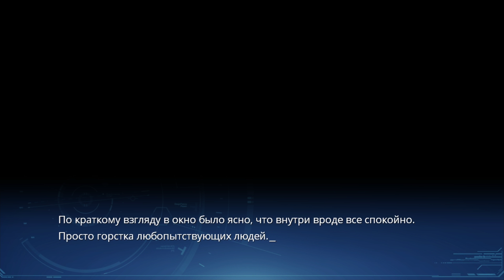► НЕВЕРОЯТНОЕ ПРЕОБРАЖЕНИЕ ◄ 05 - Lucy -The Eternity She Wished For-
Прохождение Lucy -The Eternity She Wished For-!

В недалеком будущем андроиды стали обыденной нормой. К большому сожалению парня, безэмоциональные куски металла стали частью человеческого общества. Но робот, которого он нашел на свалке, отличался от остальных. Он смеялся, он плакал, он улыбался, он мечтал, он был как человек...

"Lucy The eternity she wished for" - это визуальная новелла о парне и андроиде. Вы играете за парня, который столкнулся с выборами и моральными дилеммами в мире недалекого будущего. Это история, которая оставила отпечаток на многих сердцах и продолжает оказывать влияние на всех, кто решил поучаствовать в этом захватывающем путешествии.

-= Способы пожертвования=-
Кошельки вебмани:
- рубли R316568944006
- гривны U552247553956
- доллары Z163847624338